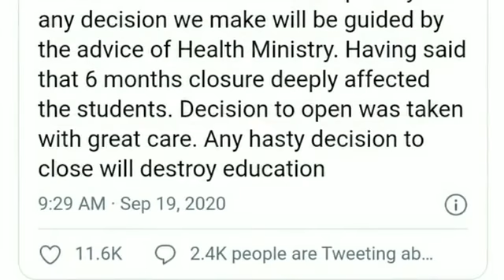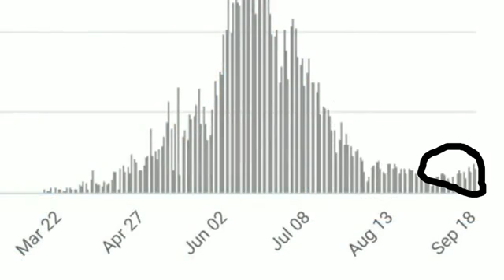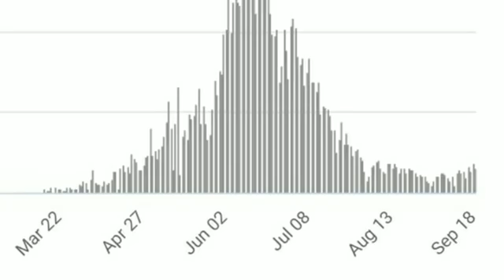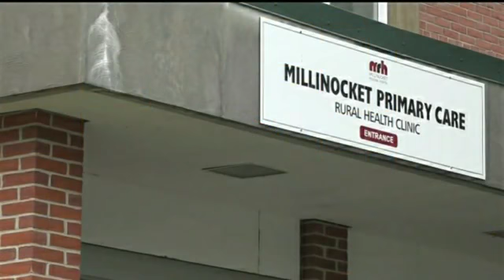COVID 19 What Govt Must Be Thinking About Schools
Most common symptoms:
fever
dry cough
tiredness
Less common symptoms:
sore throat
diarrhoea
conjunctivitis
headache